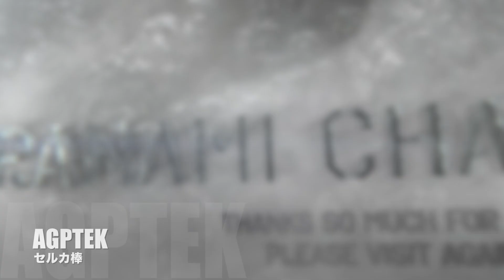【置き撮りに便利！AGPTEK セルカ棒】ベランダレビュー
製品（リンク）

AGPtEK アルミニウム合金自撮り棒でございます。モトブロガーの皆様・・・置き撮りにはどんな機材をご使用されていますか？

Vamos-alla
サイト名：hurtrecordさん

サイト名：フリー音楽素材/魔王魂さん

El Magicia
DD Groove
Anamalie
Attack of the Mole Men - Stings
Intractable
Bet You Can ver 2 - Exhilarate
Dark Star

Plantation
Minstrel
Audionautix
(空波チェンネルで使用しているバイク機材など)

Bike（バイク）
Bike1：Harley-Davidson XR1200
Color：Orange（オレンジ）

北米仕様純正マフラー
純正シートバッグ
純正サイドバッグ
純正タンクバッグ
colbinオーダーシート
ツールバッグ（TANAX FMA-15）
シートバッグ（バグスタースパイダー4899）

Bike3：HONDA CB160R Hornet SE
Color：Orange

マルチバーUSB電源ショート（デイトナ）
サイドバッグ（TANAX MFK-187）
グリップエンド(ライズアルミ削り出しオレンジ)

Bike4：Sachs Madass125
Color：Silver

リアキャリア（ooレーシング）
トップボックス（SHAD SH-29）
ツールバッグ（コーナン）
ハンドルブレース（ハリケーン）

マルチバーUSB電源（デイトナ）クラシックバンパー CHIC DESIGN（シックデザイン）
HONDA FTR223 (This bike was let go.）
Color：Orange（オーダーカラー）

マフラー　スーパートラップIDS2
スクリーン　ワールドウォーク　WS-02
マルチバーUSB電源（デイトナ）
アジャスタブルサイドスタンド
ハンドルカバー　AK-021（コミネ）
リアキャリア（キジマ）
トップボックス（SHAD SH-40）
汎用ガードスライダー
ヒートガード（ハンドメイド）
タンクパッド（アドバンスワークス）
ミラーパイプクランプ　PB-05

Helmet1：Arai MZF-XO
Helmet2：HJC CL-MAX2
Helmet3：HJC RPHA10（バズソー）
Helmet4：HJC FG-X
Helmet5：HJC CLX-6（スラッシュ）
Helmet6：NOLAN N44
Helmet7：SCORPION EXO COVERT（ファントム）
Helmet8：HJC　IS-33II
Camera（カメラ）
Camera1：GoPro Session
Camera2：Panasonic HX-A1
Camera3：Panasonic HX-A100
Camera4：Panasonic HX-A500
Camera5：Kodak SP360
Camera6：SONY HDR-AS100
Camera7：Kodak SP360 4K
Camera8：Ricoh WG-M1